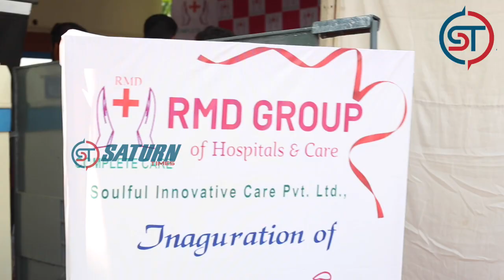RMD Group of Hospitals & Care Launched Samarpan- An Assisted Living Facility for Senior Citizens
RMD Group of Hospitals and Care Launched ‘Samarpan’- An Assisted Living Facility for Senior Citizens in Chennai
Chennai, August 15th, 2023: RMD Group of Hospitals and Care, a Unit of Soulful Innovative Care Private Limited offering the best in health care to patients in Chennai has launched “Samarpan “ - a multi utility care center for the elders that address medical and non-medical requirements will prove to be a much required ask for most of the senior population.  Dr Mohan Rajan, Chairman and Medical Director, Rajan Eye Care Hospitals and Padmashree Nalli Kuppuswami Chettiar, Nalli Silks Pvt Ltd graced the occasion and inaugurated the facility in Ashok Nagar, Chennai today in the presence of Dr Republica Sridhar, founder RMD Group of Hospitals and Care.
Samarpan – the Care Point by is a pioneering concept that addresses most of these needs of elders in the neighborhoods. With rapid urbanization, comes the woes of elders, who are increasingly lonely and with limited access to medical facilities and wellness initiatives. Commuting for medical needs from a simple consultation or blood tests and safety issues has become a huge challenge.  With limited green cover, exposure to relaxing times like a board game or access to library and wellness initiatives are a dream that most elders want.
Samarpan offers various services ranging from lab services at home or at their center, home health care, taking care of elders, providing nourishing and balanced diet,  short stay facilities, long term stay, neuro rehab or ortho rehab,  physiotherapy,  wellness initiatives and yoga,  games and entertainment, USG, Echo, Buddy System and all these services will be available under one roof.
“Samarpan has been conceived and meticulously planned to assist senior citizens live an active life and to ensure that they are assured of safety and well-being. With Tamil Nadu having the second highest number of elderly populations, Samarpan is poised to cater to the segment. Coming from an organization with 3 decades of experience handling over 180,000 patients, most of them seniors will certainly benefit the community,” said Dr Republica Sridhar, founder RMD Group of Hospitals and Care
About RMD Group of Hospitals and Care:
RMD Group of Hospitals and Care (Soulful Innovative Care Pvt Ltd.,) is a pioneer in palliative
care and advanced care for over three decades. Since inception RMD Group of Hospitals and
Care has provided care to over 160,000 patients across various care segments including.
Palliative and Geriatric Care. With a NABH accredited Multi Speciality Hospital at Sri Perumbudur and a Nursing Home at T Nagar, RMD Group of Hospitals and Care also provides residential care to many senior communities. Its Trust manages and helps the economically weaker sections reaching care to many under privileged people in Chennai. RMD Group of Hospitals and Care is now setting up care facilities and plans to manage over 500 beds in the next 5 years.